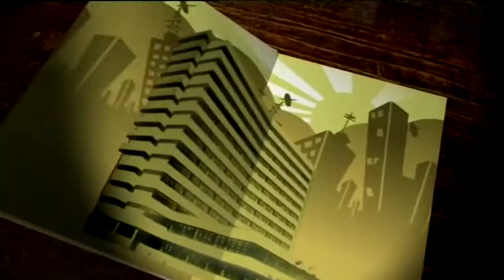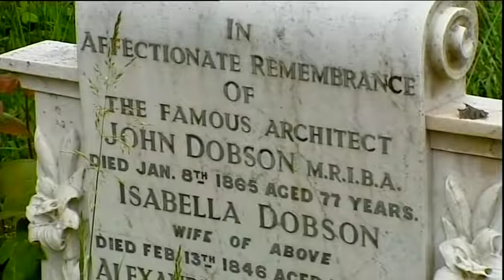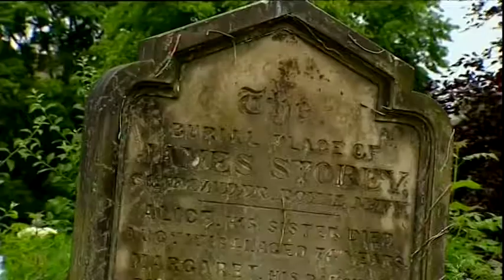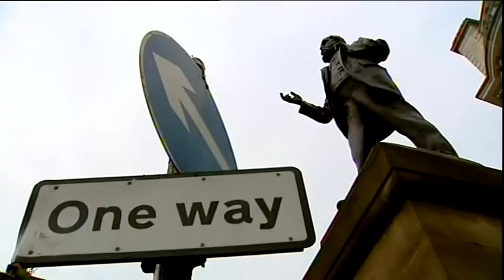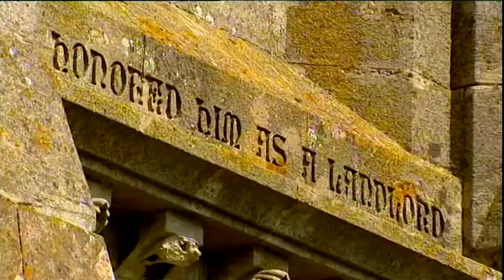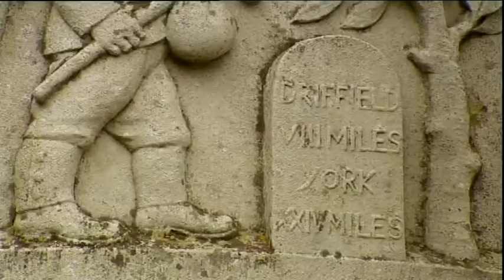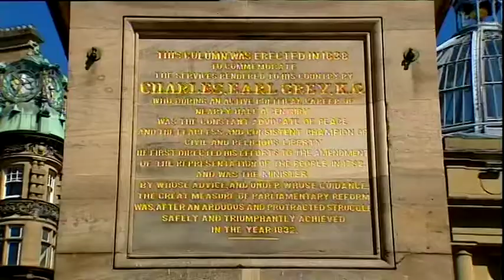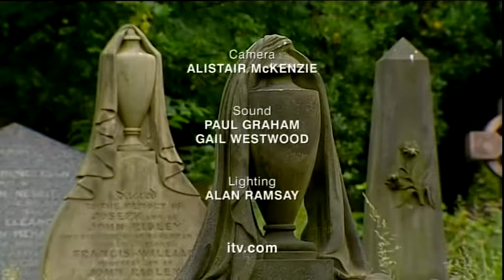Grundy's Wonders - S06E06 Monuments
Episode six of the sixth series of Grundy's Wonders, originally broadcast on 8 November 2005 on ITV Tyne Tees.

Featuring Jesmond Old Cemetery, St Mary's Church, Sykes Sledmere Monument, Sledmere Eleanor Cross and Waggoner's Memorial, Grey's Monument, Angel of the North, and The Spirit of South Tyneside.